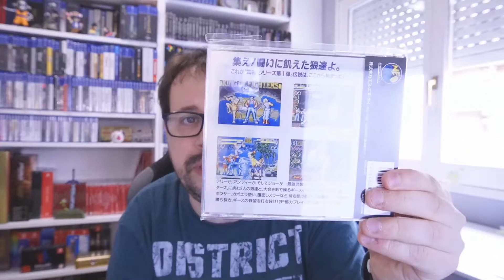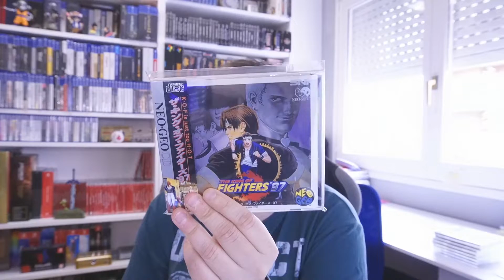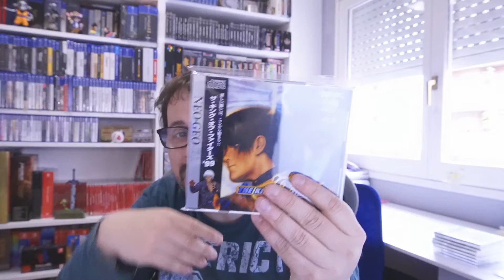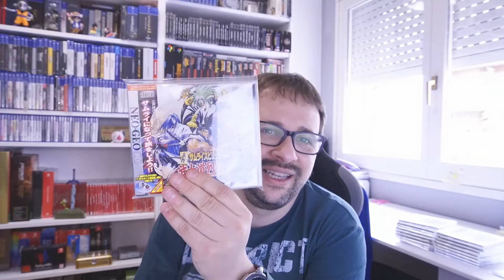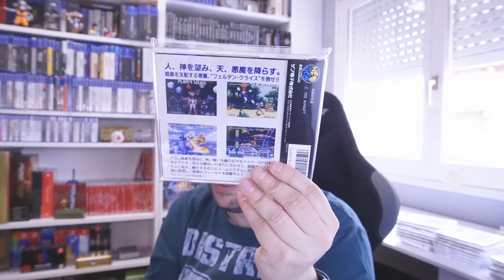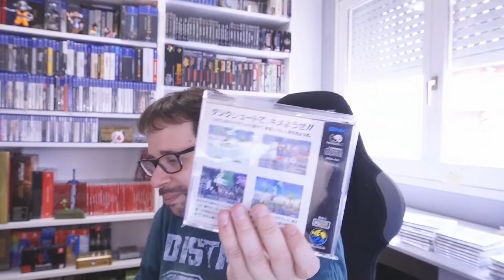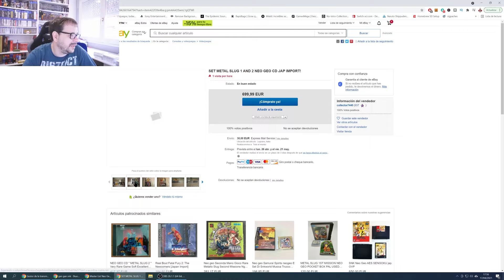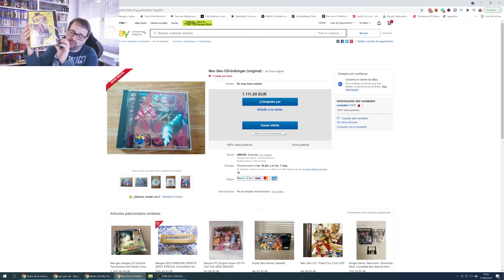Mi COLECCION de NEOGEO CD/AES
Mi colección de neo geo cd, fue una de mis primeras colecciones que empecé, le tengo mucho cariño ya que me trae muchos recuerdo, video subido y visto en mi canal de twitch

✔CAMARA CANON G7X Mark II
✔NIKON D5600
✔OBJETIVO NIKON AF-S 50mm
✔VIDEO CAMARA SONY 4K FDR-AX53
✔GOPRO HERO 6 BLACK
✔WEBCAM LOGITECH C920 HD PRO
✔BATERIA CANON NB-13L
✔TRIPODE CULLMANN NANOMAX 400T
✔FOCOS 135W
✔MICROFONO BLUE YETI
✔MICROFONO CORBATA SONY ECMC3.CE7
✔GRABADORA ZOOM H1
✔TARJETA SD 128GB

MI ORDENADOR ✌✌

✔PROCESADOR I7-7700K
✔PLACA ASUS Z390 ATX
✔GRAFICA ASUS STRIX 1080
✔16 GB RAM
✔2 MONITOR ASUS VP239H 1080
✔ALTAVOCES LOGITECH Z333

JUEGO CON 😁😁

✔TV SONY 65" KD-65XG8196BAEP
✔MONITOR LG 4K UHD 31"
✔PS4 PRO
✔XBOX ONE X
✔NINTENDO SWITCH
✔ARCADE DAIJA